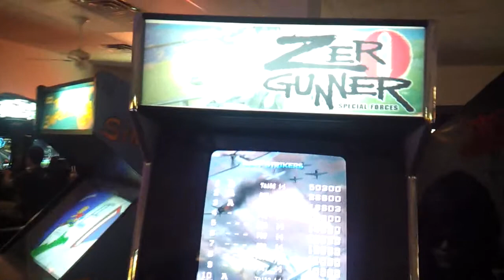A walk through Tornado Terrys Arcade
A walk through Tornado Terrys Arcade in Keller, TX!